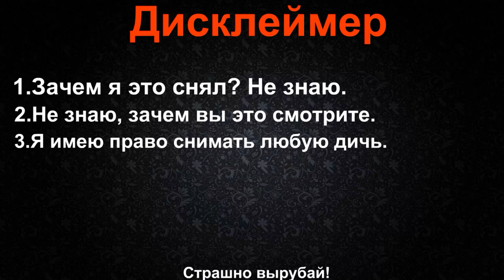Как развиться на ютубе? - Лучшее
Смерть от кринге...

( ͡°╭͜ʖ╮͡° )